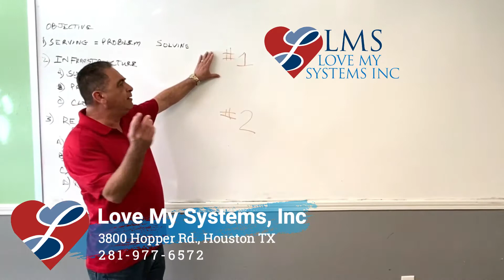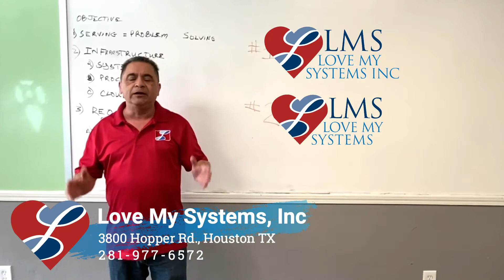Which Love My Systems Logo do You Like?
LMS Family and Followers, it's your turn to let us know your thoughts on our new Love My Systems logo design. Let us know you thoughts in a post, either #1 or #2. We appreciate all of the support over the years.